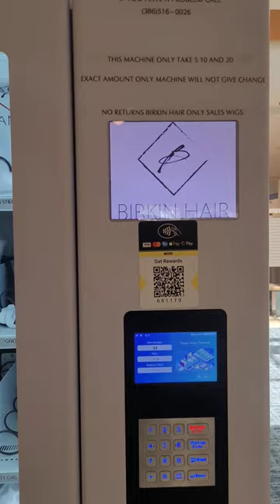Hair Vending Machine Discovery | Crazy Day at the Mall | Authentic Reaction pt 1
Hey everyone! You won't believe what happened on August 7th, 2022, at the mall!

Join us on this funny and engaging journey as we stumbled upon a hair vending machine that left us in stitches!

Who knew women could buy hair like snacks?!

Let's make memories together and keep laughing!